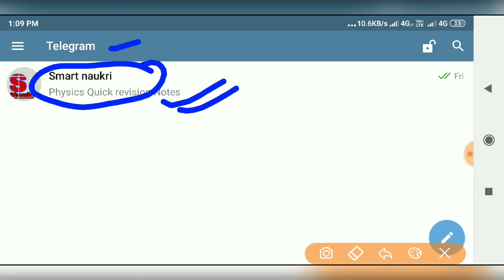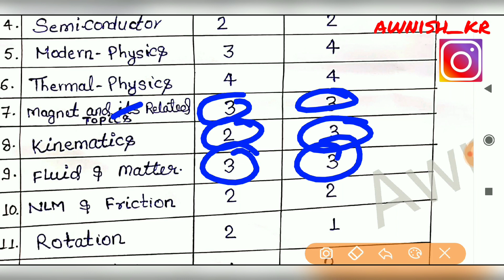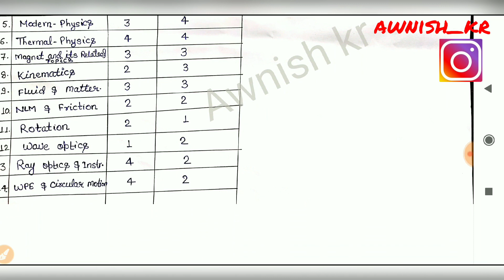NEET Physics Chapterwise Questions Weightage,जाने किस Chapters से कितने Questions पूछे गए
Is Neet Counselling fees refundable, How Counselling is done in NEET, Is OBC certificate required for NEET 2020,Neet Councelling Registration 2020,Neet 2020 Councelling procedures, neet UG Councelling procedures 2020,What is the cut off for NEET 2019,How do I check my NEET UG 2020 result, Neet Result 2020 Date, Neet Exam Result 2020Bihar Neet Registration Date 2020,Uttar pradesh Registration date 2020
Neet 2020,
Bcece 2019,bcece agriculture 2019,bcece registration, How to fill bcece Online application form, Bcece form kaise bhare, Bcece registration start kab se hoga, bceceboard.bihar.gov.in,How to fill bcece form, when bcece Application form started, bcece 2019 cutoff,bcece Exam date, Bihar combined entrance competitive examination,